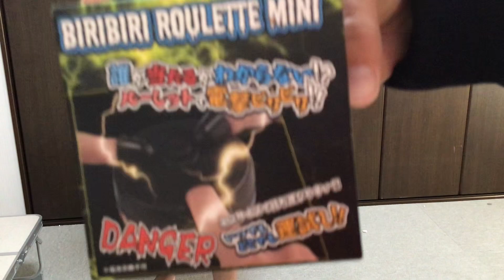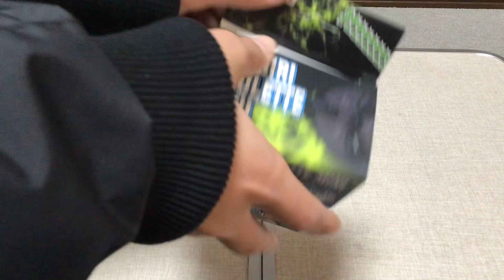子供にとってキツイ罰ゲーム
ホニャララズさん、コラボありがとうございました！　👍⚡️